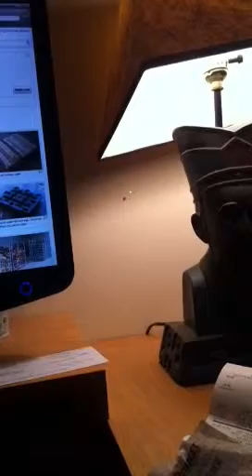Laser Spider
Cats aren't the only creatures who like lasers.